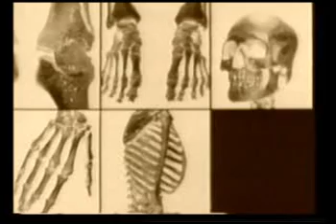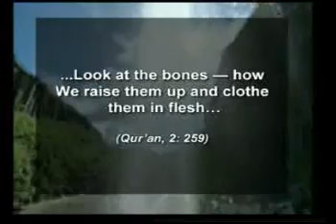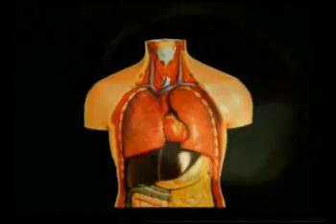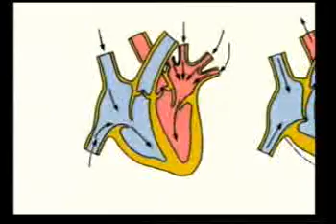Allah is Known Through Reason Part 4